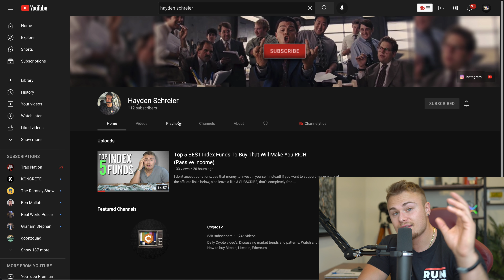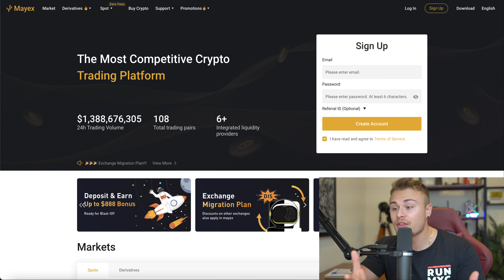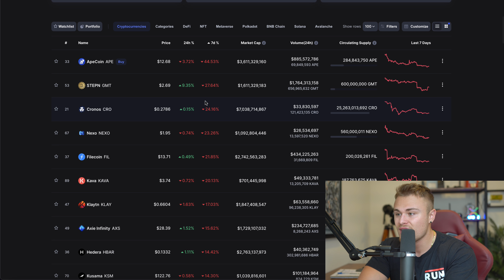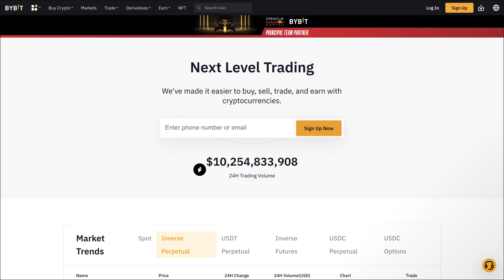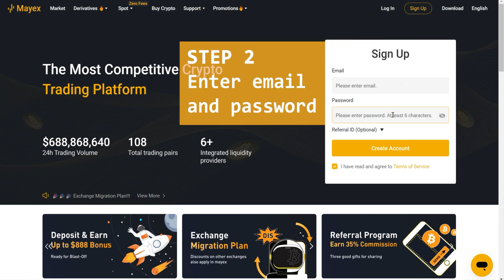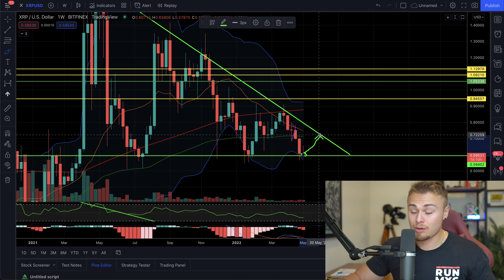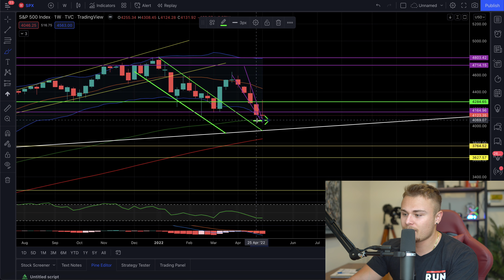XRP RIPPLE HOLDERS! *WATCH THIS IMMEDIATELY!* NO TIME LEFT! THIS WEEKEND COULD CHANGE EVERYTHING!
Mayex is a Competitive Crypto Trading Platform. In Mayex You Can Enjoy Free Spot Trading, Derivatives Trading Use Leverage up to 125x With Commission as Low as 0.01%!

Amazon Store: